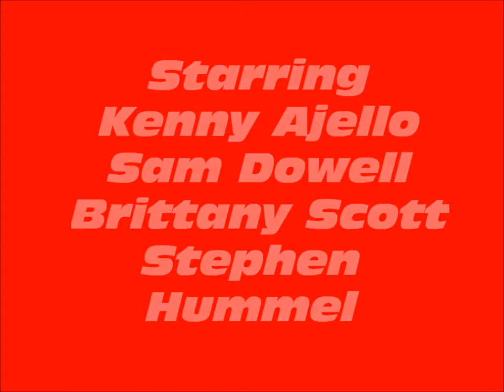A True Grit Skit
An end of the year project for Ms. Parron's American Literature class involving a scene from the novel, True Grit, in an alternate setting.